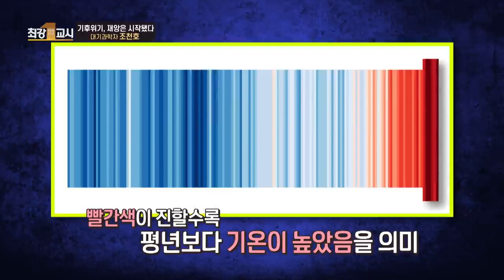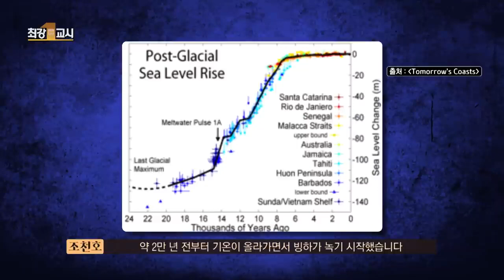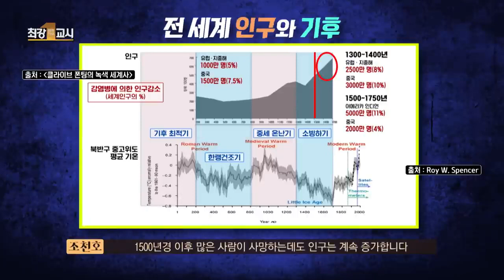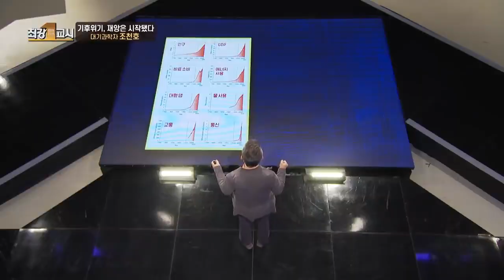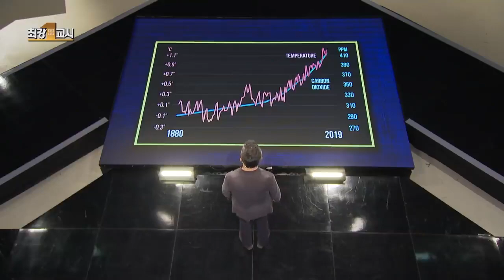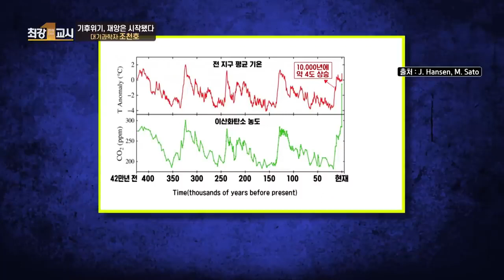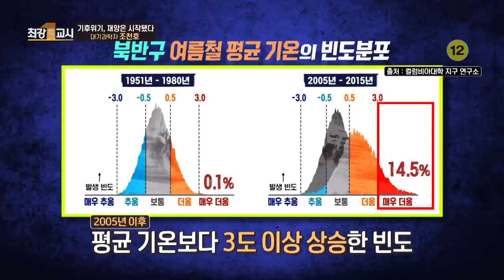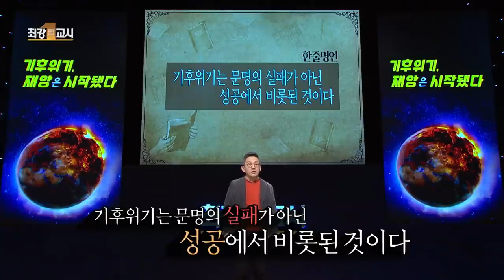지구가 생물종을 스스로 멸종시키는 대멸종이 진행된다. | 기후 위기 | 조천호 | 최강1교시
대기과학자가 말하는 현재 기후위기!
지구가 생물종을 스스로 멸종시키는
대멸종이 발생할 수도 있다?!

대기과학자 조천호는
지구의 기후위기가 문명의 실패가 아닌
문명의 성공으로부터 비롯되었다고 하는데,
과연 왜일까??

기후는 정치,경제,사회와
밀접한 연관이 있다고도 하는데,
오늘날 가까이 다가온 기후위기에 대해
대기과학자 조천호와 함게 알아보자📍